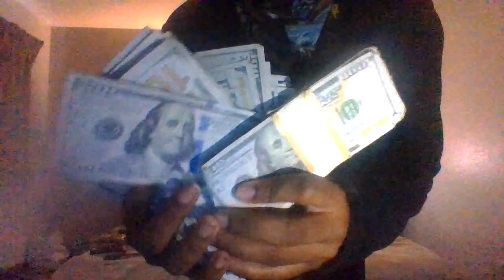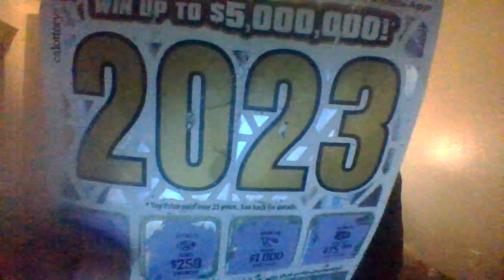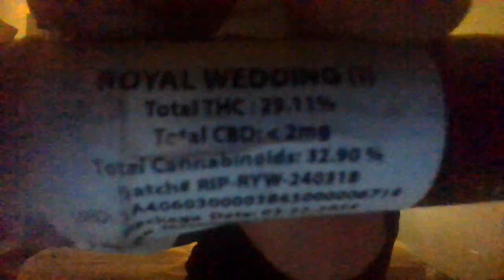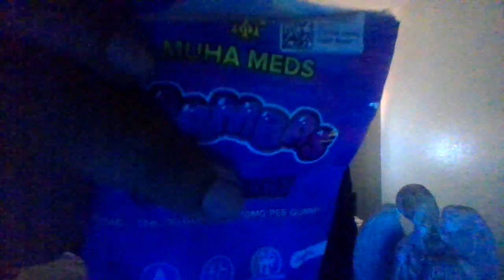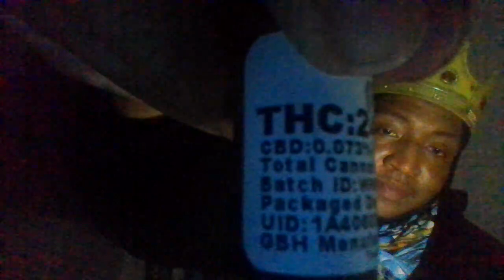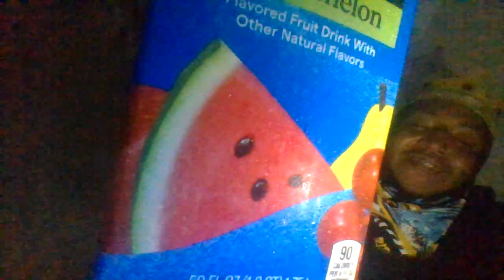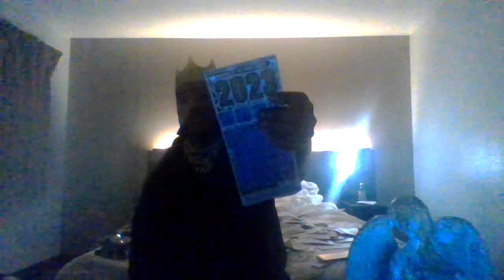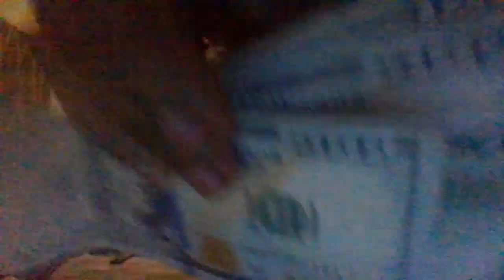WilliricalRhymer*WRICHYOUNGGOODWILLGOD**MEGAMILLION*@kingwillversionGRANTEDWISHES IN CASH *RICHEST*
Wrichyounggod@kingwillversion RICHEST CASH POWER IN GOD WE TRUST
*5*17*2024* Benjamin Franklin Ambience Futuristical WilliricalMeditation PartyBayPACIFICOCEEAN POTION MAGICK*WEALTHPOWERPROSPERITY WWEWWWRIMMERWINNERWILLIRICALMAGICALWILLICAL* *RICHEST FOREVER*12of12100%**RICHEST*